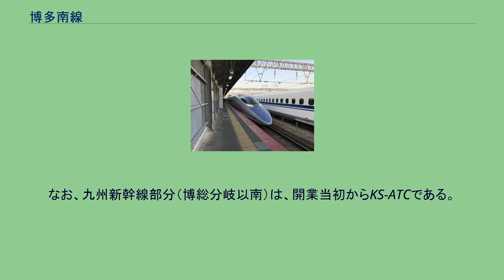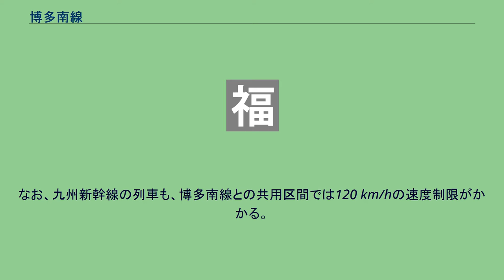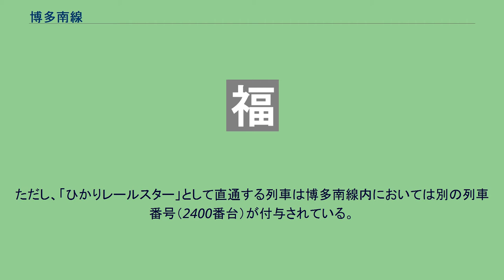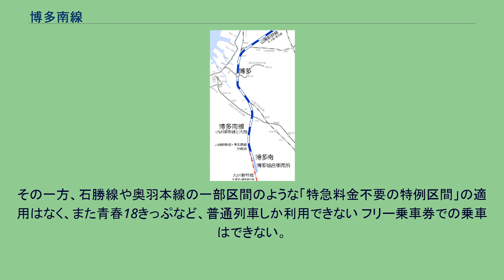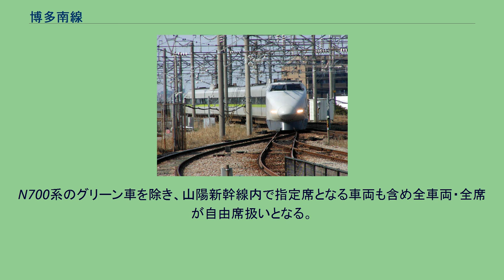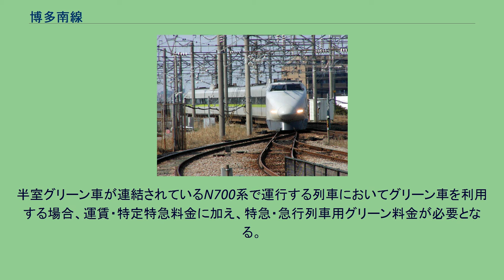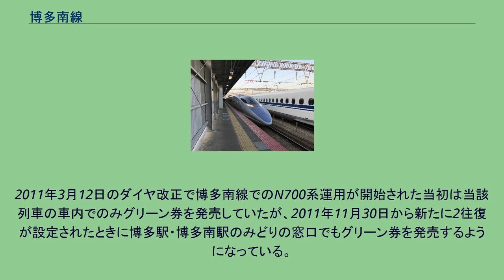博多南線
博多南線（はかたみなみせん）は、福岡県福岡市の博多駅から福岡県春日市の博多南駅までを結ぶ西日本旅客鉄道（JR西日本）の鉄道路線（幹線）である。
全線が福岡近郊区間に含まれる。
山陽新幹線の博多駅から南に9.2 kmの所にある車両基地（博多総合車両所）までの回送線を旅客線化した路線である。
新幹線用の設備を使用し、新幹線車両を使用するが、「全国新幹線鉄道整備法」の定義から外れるためJR西日本では「新幹線鉄道」ではなく「普通鉄道」として当時の運輸省（現在の国土交通省）に認可を申請した経緯から「在来線」としている。
一方、施設そのものは新幹線の構造物であるため新幹線特例法の対象となっているほか、当路線の列車を運転するのに必要な動力車操縦者運転免許の種類は「新幹線電気車」であり、在来線電車の「甲種電気車」免許では運転できない。
博多南線と同様に、新幹線用設備を使用するものの旅客営業上は在来線として運行する路線には、東日本旅客鉄道（JR東日本）の上越新幹線から分岐し、上越線の支線として扱われる越後湯沢駅 - ガーラ湯沢駅間がある。
博多駅 - 博多南駅・博多総合車両所間のキロポストは、博多総合車両所への回送線用の東京基点のものと、博多南線用の博多基点のものとの、2種類が設置されている。
なお、博多南駅ホームは、博多総合車両所内の構内車両基地の西端の線路に単式1線で設置されており、車両所下り方への入換も可能になっている。
保安装置はアナログATC-1から、2017年2月19日に山陽新幹線と同時にATC-NSへ更新された。
なお、九州新幹線部分（博総分岐以南）は、開業当初からKS-ATCである。
車両基地が建設された那珂川市（当時は那珂川町）は次第に市街化してゆき、発展した。
しかし、当時この地域は福岡市中心部への交通アクセスが悪く、西鉄バスでは1時間近く要するため、地元住民から「回送線に乗せて欲しい」との要望が山陽新幹線を運営していた日本国有鉄道（国鉄）に寄せられるようになった。
しかし、国鉄改革時に「九州内の在来線はJR九州が経営する」という取り決めがあったため、その整合性が問題となり、JR側と地元住民との間での調整は難航した。
最終的に「線路の保有と列車の運行・管理はJR西日本、博多南駅の営業業務はJR九州に委託する」ということで決着し、1990年（平成2年）に開業するに至った。
博多駅から博多総合車両所までの区間は回送線であるため、JR西日本は新たに第一種鉄道事業免許を取得した。
博多南線の開業により、福岡市中心部への所要時間は、車では1時間ほどかかっていたものが10分程度へと大幅に短縮されて利便性が向上した。
その後、博多総合車両所周辺は急速に宅地化が進んでいる。
なお、2010年（平成22年）4月1日から博多南駅の営業業務はJR西日本の直営となり、みどりの窓口が設置された。
2011年（平成23年）3月12日に全線開業した九州旅客鉄道（JR九州）の九州新幹線鹿児島ルートは、博多南線 8.5 km のうちほとんどの区間（約8.2 km）を九州新幹線の本線として使用するため、開業前には「博多南線の運行本数が大幅に減らされるのではないか」などと懸念する声が出て、福岡都市圏広域行政推進協議会から福岡県知事へ「博多南線の存続並びに利便性の維持向上に向けて」積極的に働きかけるよう提言書が出された。
これに対しJR西日本は2010年9月時点で「住民のライフラインとして定着している路線。利便性維持に可能な限り努力していきたい」と述べ、九州新幹線全線開業時のダイヤ改正では休日朝の上りが2本削減されたのを除き、運行本数は据え置かれた。
なお、九州新幹線の列車も、博多南線との共用区間では120 km/hの速度制限がかかる。
博多南線の行先表示は、一部の上り列車を除き「こだま」「ひかり」などの列車名の表示がない 九州新幹線との線路共用部分は、博多駅から博多総合車両所（および博多南駅）の北方分岐までに限られる。
また、九州新幹線上には博多南駅は存在しない。
よって、九州新幹線を含む他の新幹線との乗換駅は博多駅となる。
朝の上りは1時間あたり2 - 4本、夕方以降の下り列車は1時間あたり2 - 3本、それ以外の時間・方向は1時間あたり1本の頻度となっており、通勤・通学に合わせたダイヤとなっている。
回送線という性格上、朝の上りと夜の下りに本数が集中する一方、逆方向にあたる朝の下り初列車は7時台と遅く、夜の上り終列車は22時台と...